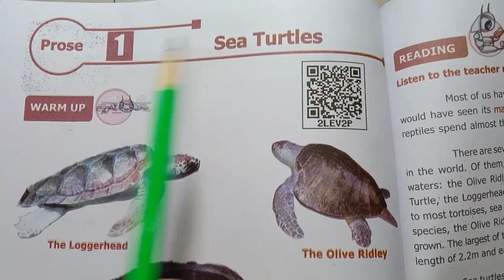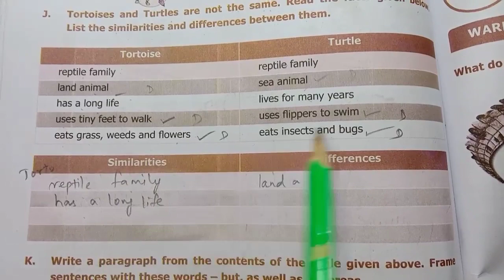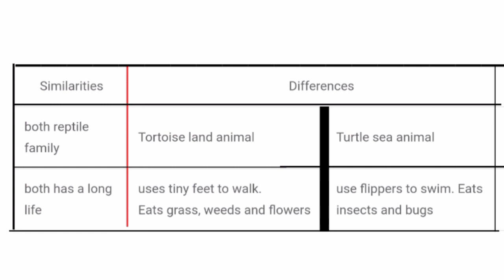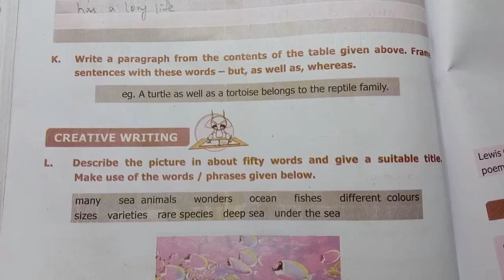6th Std - English | Term 1 - Sea Turtle | Book Back Exercise - Page 100